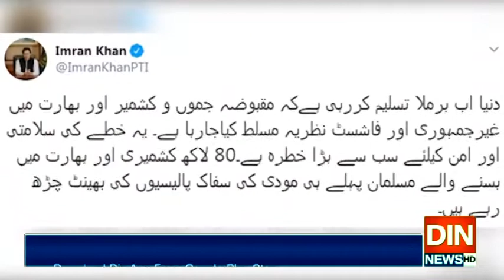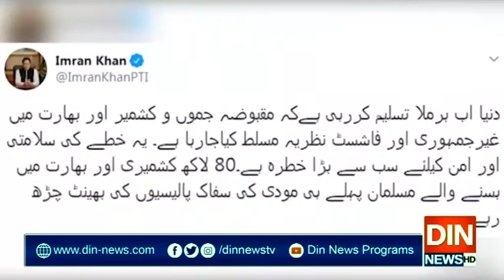بھارت خطے کے امن کیلئے سب سے بڑا خطرہ،وزیر اعظم